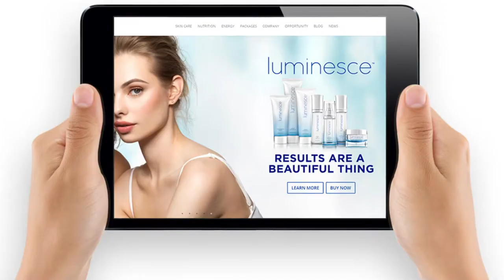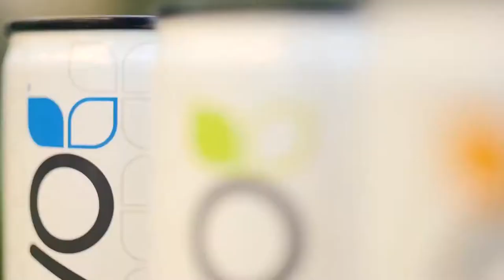Jeunesse Marketing International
As coisas são simples se nós as tornarmos simples

Queres fazer parte desta equipa ?

Estamos prontos para te colocar a ganhar dinheiro rápido .

João Gil
91437054